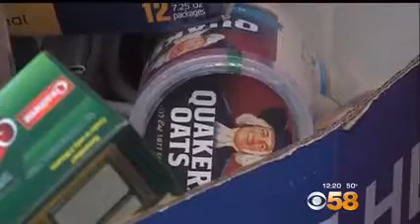Food For Families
Donation boxes available at local grocery stores all over Milwaukee, collecting food for Food For Families.